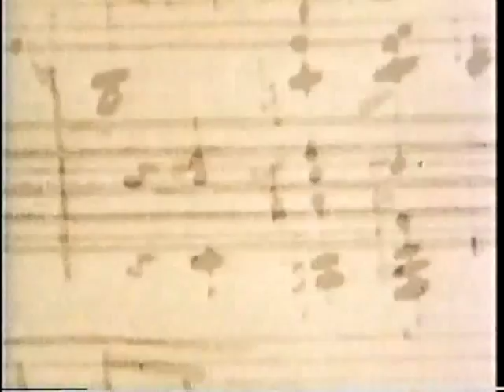Byron Janis plays Chopin's "Grand Valse Brillante", Op. 18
Video footage of Byron Janis sharing his discovery -- in 1967 at a chateau in France and also five years later at Yale University -- of unknown versions of two of Chopin's more famous waltzes: the G♭ major, Op. 70, No. 1; and the Grand Valse Brillante in E♭ major, Op. 18.

Janis gives examples at the keyboard of subtle and significant differences among the versions and performs the Opus 18.